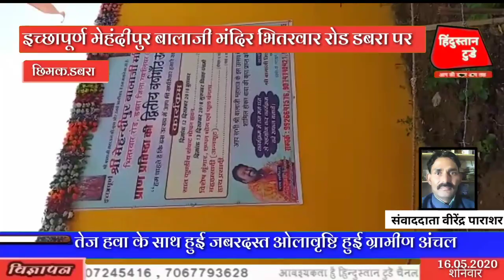इच्छापूर्ण मेहंदीपुर बालाजी मंदिर भितरवार रोड डबरा पर आज मंन्दिर के माहन्त श्री श्री 108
इच्छापूर्ण मेहंदीपुर बालाजी मंदिर भितरवार रोड डबरा पर आज मंन्दिर के माहन्त  श्री श्री 108 श्री सोनू माहराज जी के दुआरा गरीबो को खाना एब्म खाने की सूखी साम्गरी बाटी गई  मित्र मंडल के द्वारा बताया गया है कि हर रोज कई गरीबों को पका हुआ खाना एवं सूखी सामग्री जैसे कि आटा दाल नमक मिर्ची तेल आदि कई सामान मंदिर के महंत श्री सोनू महाराज के द्वारा हर रोज कई गरीबों को खाना वितरण कर रहे हैं और बताया कि मित्र मंडल द्वारा माहन्त श्री सोनू महाराज का सहयोग कर रहे हैं एबी बताया कि शनिवार मंगलवार एवं रविवार को भरपेट गरीबों को प्रसादी वितरण की जाती है मंदिर और माहन्त सोनू महाराज के द्वारा लोगों से घरों में रहने के लिए अपील की गई है और डबरा मंदिर के विषय में एक भजन बनाकर पेश किया है
छीमक से संवाददाता बीरेन्द्र पाराशर की खास रिपोर्ट